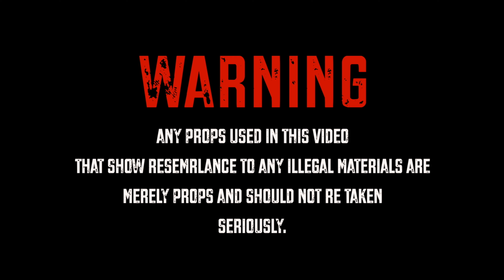C’low Hunnit - Off Da Dome (MusicVideo) ShotBy